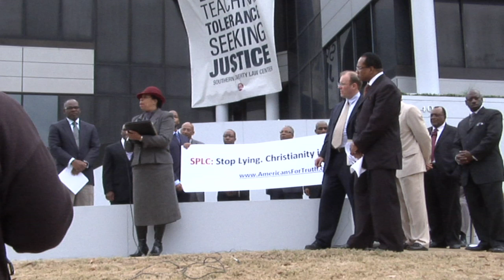Scott Lively's statement at anti-gay protest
Scott Lively's statement is read as anti-gay activists protest the Southern Poverty Law Center.